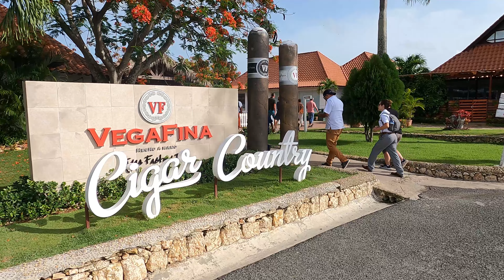Punta Cana VLOG 4